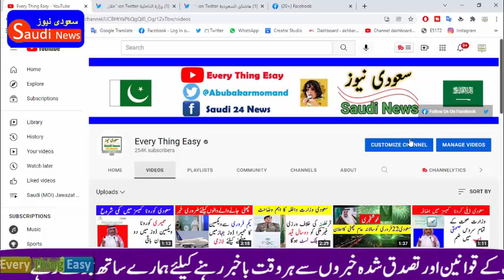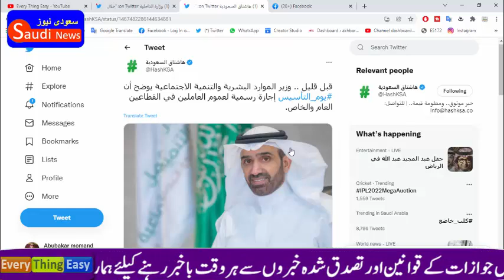The Minister of Human Resources and Social Development clarified official holiday for all workers